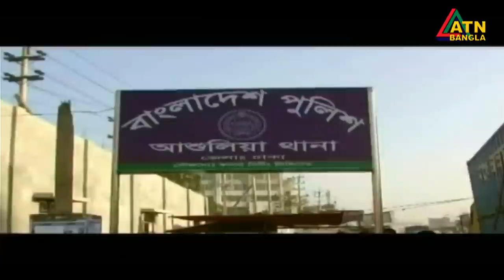এটিএন বাংলা সকাল ১১টার সংবাদ । 05.09.2020 | ATN Bangla 11am News